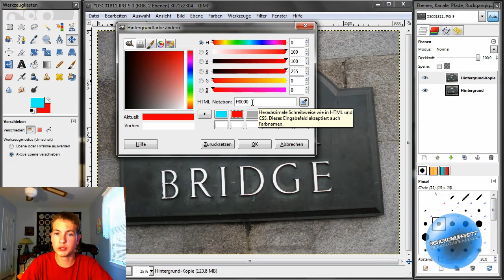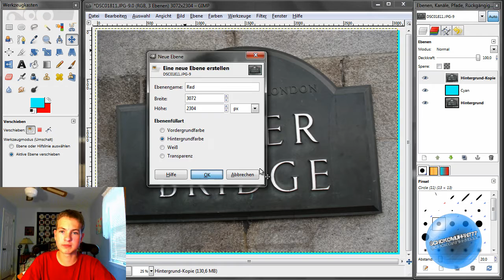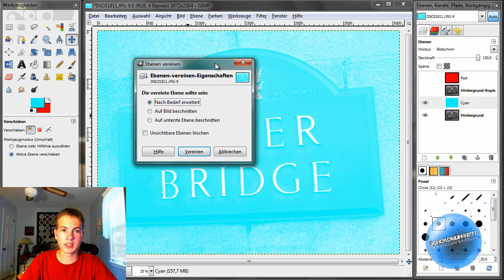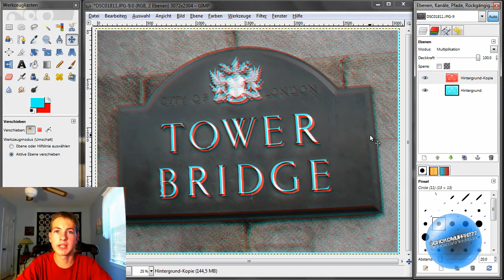Gimp Tutorial HD: 3D Picture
In diesem Video zeige ich euch wie ihr aus einem normalen Bild ein 3D Bild erstellen könnt. Außerdem stelle ich euch am ende noch eine Frage zum Thema uebersetzung. Bitte schreibt in die Kommentare wie es euch gefällt.